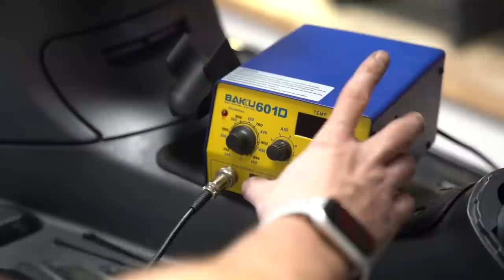DEZE SPRINT IGET PAKT 80KMPU MET MALOSSI 80CC CILINDER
Deze Vespa Sprint I-Get haalt 80KM per uur met een Malossi 80CC Cilinderkit en begrenzer!

Welcome to the YouTube channel ‘Vol Gas Met Joey'. I am Joey Schaar, scooter mechanic in heart and soul. On this channel you can find everything about scooters; scooter tuning , scooter stunts, scooter news, scooter maintenance, meetings, scooter projects and a lot of things that may and may not be allowed by Mr. Police O